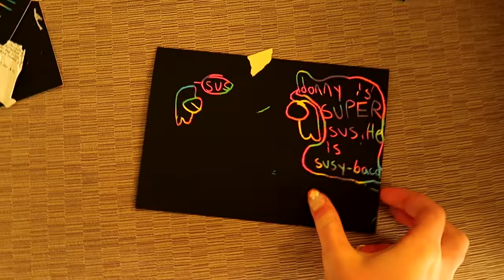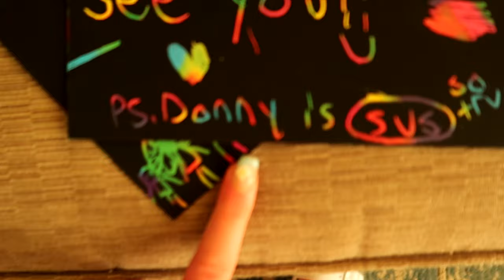key west florida vlog 2022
MY BUSINESS

Hey ya'lllll im back again after another 2 months of not posting, besides the point my family and I vacationed in Key West this March and had a blast.  The weather was so amazing so we had many fun adventures throughout the trip, including going to the Dry Tortugas, shopping, dining, tanning, swimming, and a lot more.  We had so much fun in the Key's so I hope you all enjoy the video!